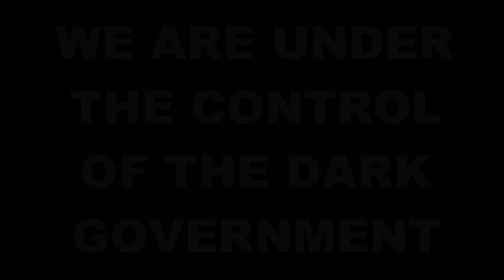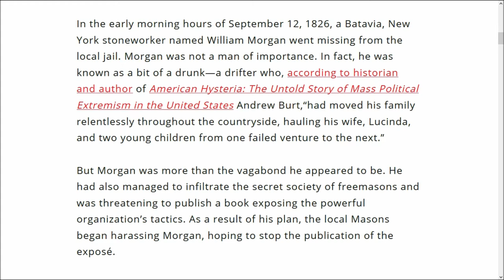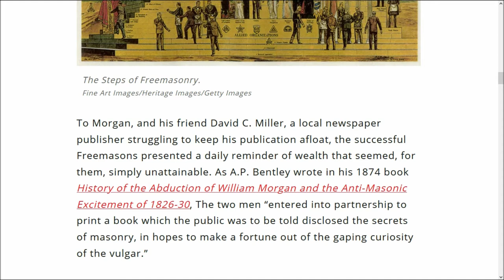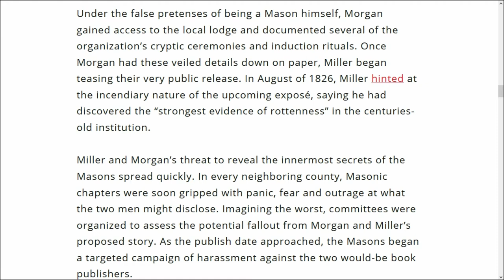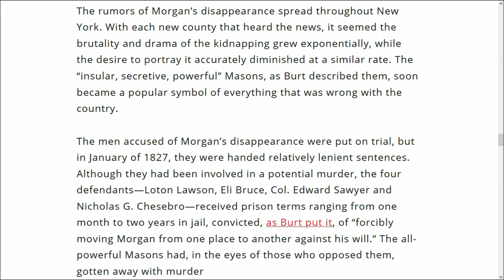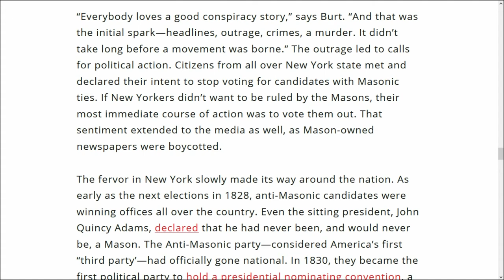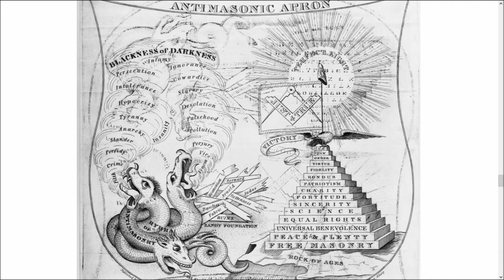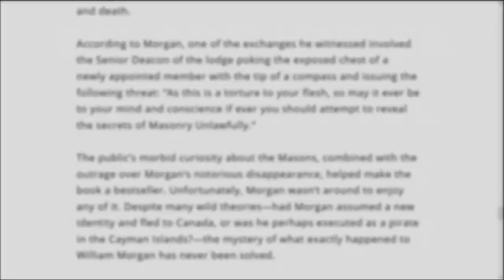Secrets of the Freemasons, The Disappearance Of William Morgan 13 911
In the early morning hours of September 12 1826, New York stoneworker, William Morgan, went missing from the local jail.
'One Man Exposed the Secrets of the Freemasons. His Disappearance Led to Their Downfall'